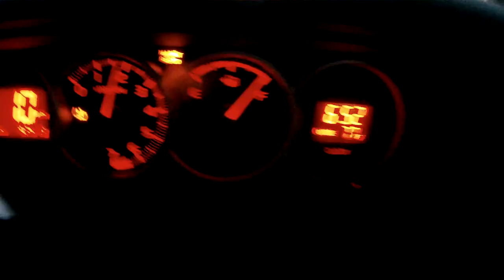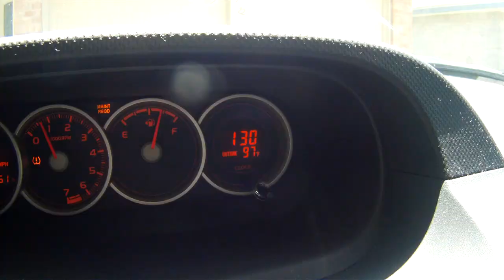Sundays for the worship team at Houston's First Baptist Church Downtown!